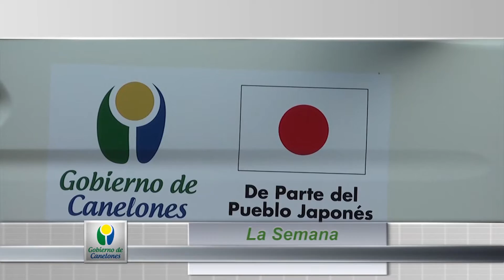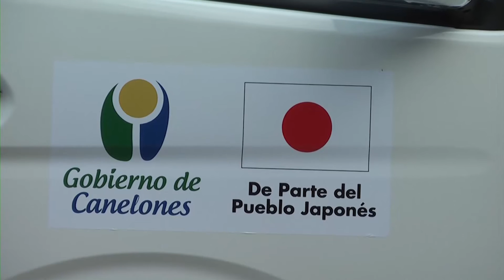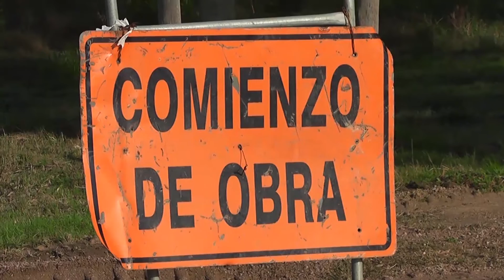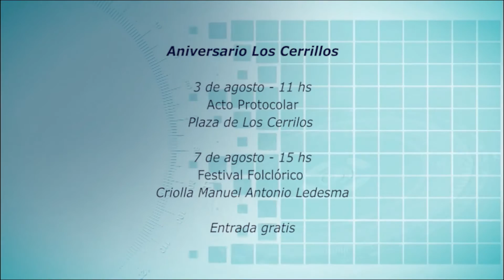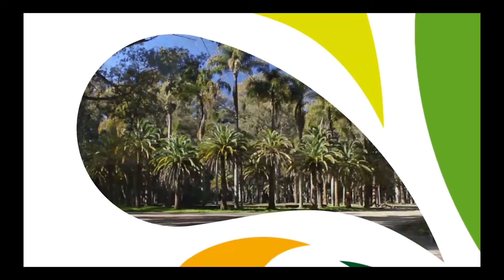CONSTRUYENDO CANELONES 31 DE JULIO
Compartimos un informe sobre "Las Julietas". Canelones cuenta con dos unidades de transporte accesible. Obras en ruta 10 de Salinas, Convenio entre Intendencia, Mides e Inacoop. Programa "Dale Cuerda", entre otros temas.